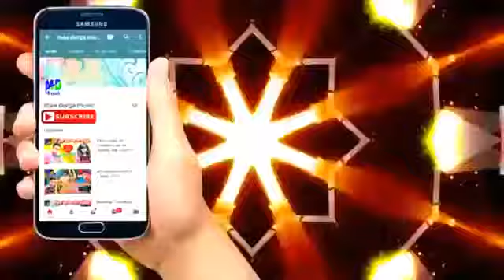Ram sewak Bhojpuri channel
Delhi jio ke mobile chori Batra jigat October 18 film chori